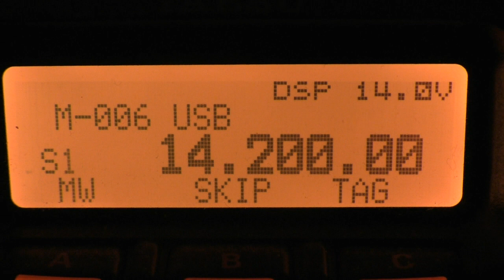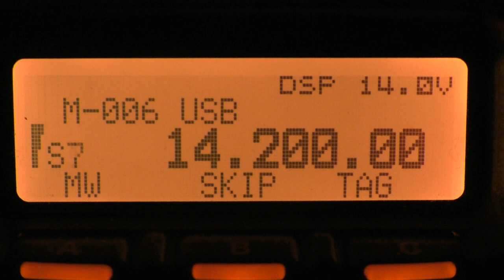Does Anyone Know What This Is On 14.2MHz?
This beeping and what sounds like some sort of data burst is often heard on this frequency. Does anyone know what it is and where it comes from?